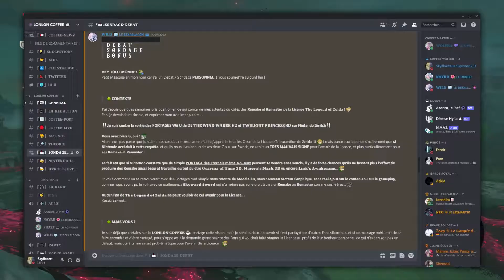Pourquoi il ne faut PAS The Wind Waker HD et Twilight Princess HD sur NINTENDO SWITCH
The Wind Waker HD et Twilight Princess HD sont très probablement les deux The Legend of Zelda les plus demandés sur Switch à l'heure actuelle, et beaucoup l'attendent dans un potentiel nouveau Nintendo Direct. Mais est-ce réellement une bonne idée de porter ces 2 Zelda sur la console phare de Nintendo ? Eh bien pas vraiment, et je vous explique pourquoi !

-Overwolf/OBS

-Photoshop

-Casque Razer Blackshark V2X

-Microphone Bird UM1 (+ Bras et Filtre anti-pop Tonor)

-Clavier G-LAB KEYZ RUBIDIUM

♦♦► Configuration PC :

-Processeur : Ryzen 7 3700x
-Carte Graphique : RTX 3070 FE
-RAM : 2x8gb DDR4 3200mhz (HyperX Fury)
-Carte mère : ASUS ROG STRIX GAMING B550-F
-Boîtier : NZXT ELITE H510